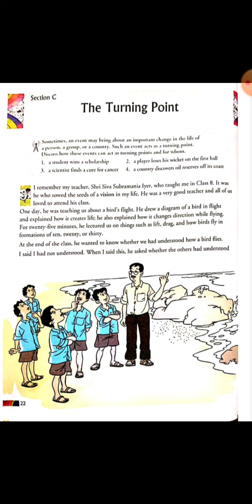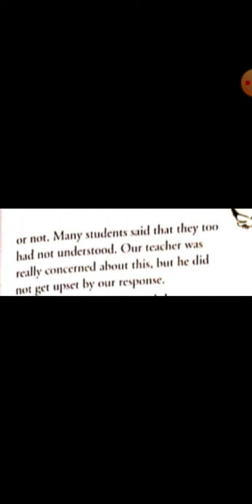The turning point part 1